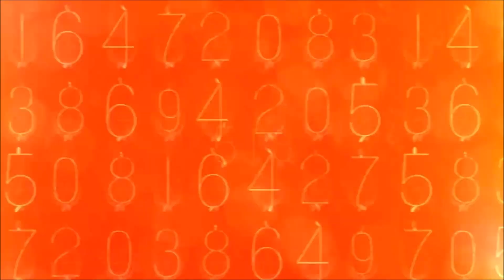Call of Duty Modern Warfare Remastered : All Ghillied Up and One Shot One Kill | Playthrough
The year is 1996, 15 years before the main events of Call of Duty 4: Modern Warfare. The British government had authorized an assassination order. Price, who was then a Lieutenant, is placed under the command of Captain MacMillan. The two, wearing ghillie suits, must make their way to a hotel vantage point and wait for their target, Imran Zakhaev.

Unlike the typical mission introductions of Call of Duty 4: Modern Warfare which seem to be high-tech large computer screens, the briefing for All Ghillied Up is a print map with photographs pinned on it. Also adding to the nostalgia of the flashback, the briefing makes a transition from the modern screen to an old-fashioned film reel projector with cue marks, and the mission starts in black-and-white before immediately transitioning to color.

Lt. Price and Cpt. MacMillan patiently wait on the top floor of the hotel with a Barrett .50cal sniper rifle for 3 days. While the assassination target, Imran Zakhaev, is attempting to sell uranium fuel rods to Russian Ultranationalists, Lt. Price takes the shot and dismembers Zakhaev's left arm. Their cover is blown when an enemy helicopter returns fire, which Price promptly shoots down by sniping the pilot. A second helicopter locates the two and opens fire on the hotel. The two rappel down the side of the hotel as the top floor collapses and continue to escape to the extraction point. It is later revealed that Zakhaev survived this seemingly fatal blow.

They fight through Ultranationalist forces and attempt to lose them through apartment buildings. They are then spotted by another helicopter and they manage to shoot it down, but it crashes toward Price and MacMillan. MacMillan's leg is injured by the helicopter's debris and is unable to walk, so Lt. Price must carry him to the landing zone. When they arrive at the extraction point which is at the ferris wheel in Pripyat Amusement park, and wait for the chopper to arrive, waves of Ultranationalists retaliate.

They hold off until the chopper arrives, and Lt. Price and Captain MacMillan are lifted to safety.